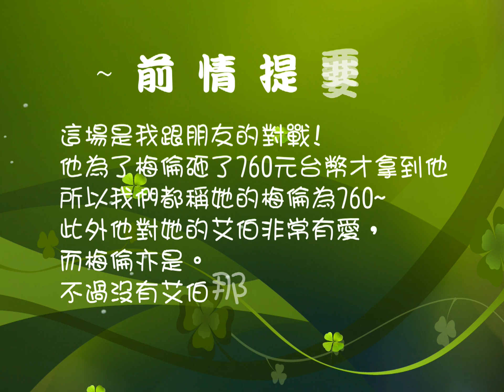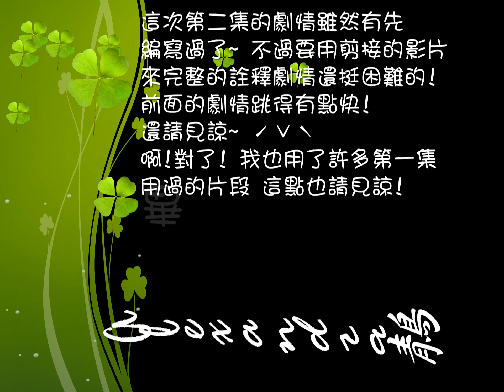【UNlight中文版】Alexandra鶄 VS MAGOICHI - 愛的力量 第2集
【此為舊影片補傳】
《建議用1080HD全螢幕觀看 此為娛樂性影片》